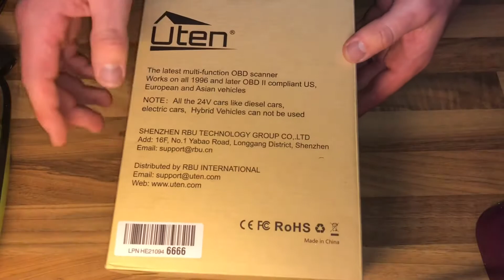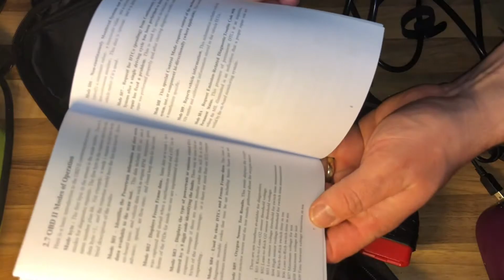OBD2 Diagnosegerät Auto KFZ Diagnose Scanner, Uten PKW Fehlercode Auslesegerät UT850 unboxing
All-in-One OBDII Diagnosegerät: Stützen das Lesen und Löschen von DTC (emissions relevante Fehlercodes); Abstellen Überprüfen Sie Motor Licht, Monitore zurücksetzen；I/M Bereitschaft Überwachung; Built-in Über 3000 generische Codes Definition Nachschlagen Bibliothek,usw. Alle Fahrzeuge mit OBD II Protokoll können ausgelesen werden.
Geeignet für die Fahrzeuge: Für ab 1996 in den USA, EU und ab 2002 asiatischen 12V Benzin Autos, die OBD II/EOBD & heimischen oder Import Fahrzeugen kann.
One-Click & Aufrüstbar: Nagelneue Tastatur, einzigartig patentierte One-Click I/M Bereitschaft-Taste machen es Ihren besten Partner bei Reparatur. Kann über ein USB-Kabel im Internet aufgerüstet werden( Windows XP, Win 7, Win 8, und Win 10 kompatibel).
Exklusiv Auto Diagnose Werkzeug: UT850 OBD2 Diagnose Tester Startet das EVAP (Evaporative Control) System eines Lecktestfahrzeugs, Überwachung Onboard-Diagnostic-System; O2-Sensortest kann Luft- / Kraftstoffmischung überwachen und einstellen; Batterie Check, Frei Aktualisieren Software; Drucken aus Diagnostisch Reportage.

pduesp